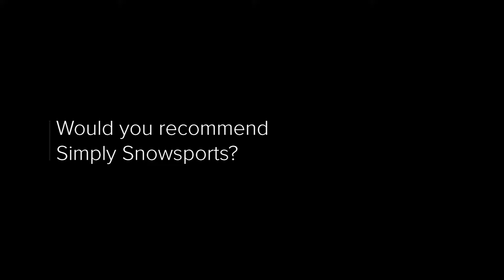Ski Instructor Testimonial - Lucy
Lucy talks about her experience on the Simply Snowsports instructor training program where she achieved her Level 1 and Level 2 Ski Instructor qualifications.